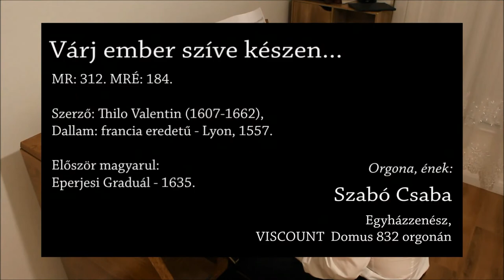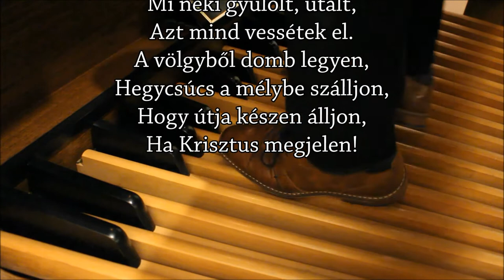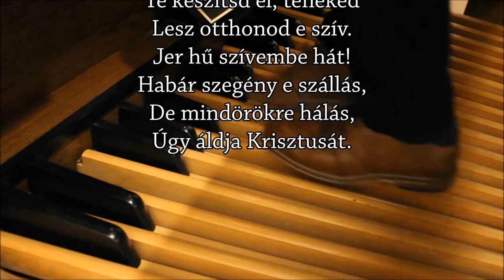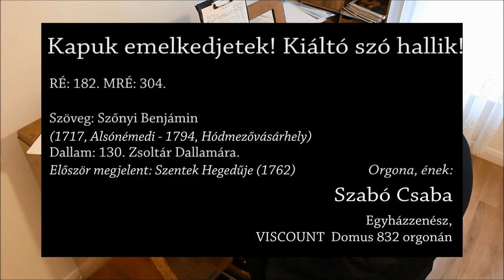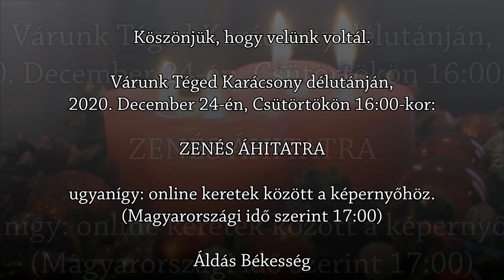Észak-Írországi Magyar Keresztyének: ÁDVENTI ISTENTISZTELET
2020. December 20, vasárnap 10:00
Sáfrány Zoltán ref. lp., Edinburgh - Skócia